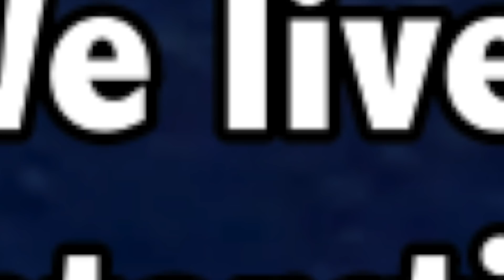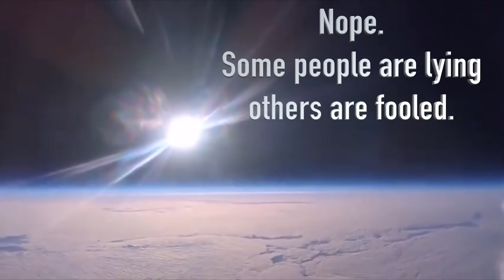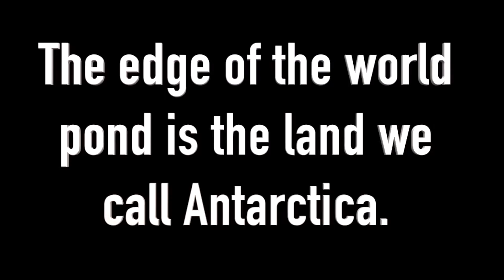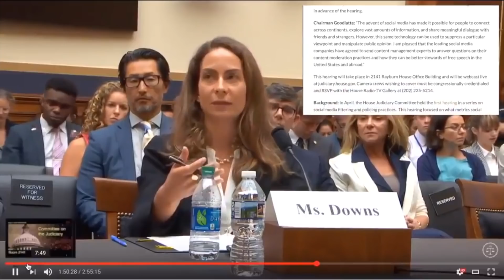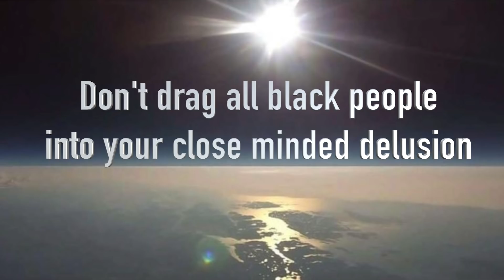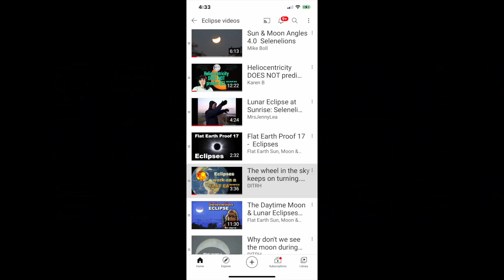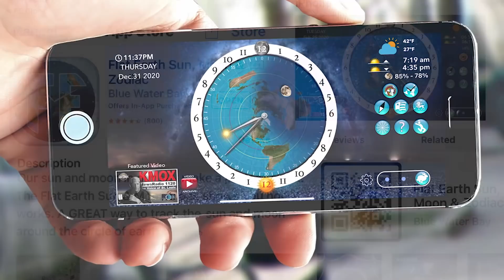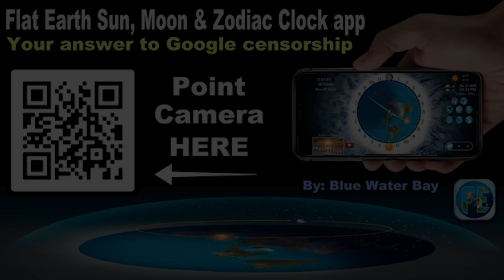DR. RASHAD RICHEY hates Flat Earth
Just say no to being tracked. NEVER leave home without a Silent Pocket!

If anyone is looking for a high quality organic CBD products I have been using the CBD drops from HempWorx and I am impressed!  Try it, they offer a full money back guarantee for 60 days after you have had time to see how it works for you.

We live in a world of lies pushed on us by the upper levels of the world controllers. It is easier to lie to someone than to convince them they have been lied to especially when they are unknowingly addicted to the fear. If the FOUNDATION of your world belief is that you are on a spinning water globe pear rocket flying through an infinite space vacuum, then you will not know WHO you are, WHERE you are and WHAT you truly are. You will be lost and feel insignificant not KNOWING that you are at the center of creation rather than on a speck of dust in an ever expanding universe.

With that belief you can  be convince of anything.  To wake up you MUST start with the foundation of your world and from there you can see beyond the imaginary curve.

The FLAT EARTH SUN, MOON & ZODIAC CLOCK app will answer all your questions while bypassing Google's algorithms of disinformation